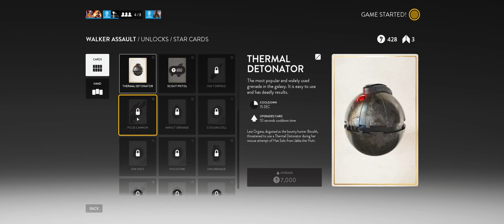Star Wars Battlefront + Part 2 + Walker Assault on Forest Moon of Endor + cts crew